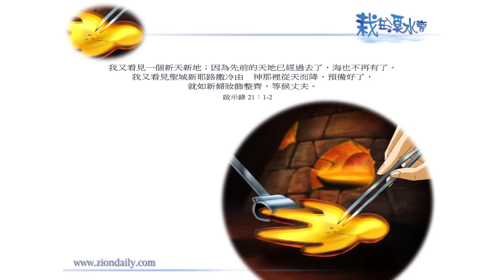錫安教會靈修系列：栽在溪水旁 130222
啟示錄 二十一章一至二節：
「我又看見一個新天新地；因為先前的天地已經過去了，海也不再有了。我又看見聖城新耶路撒冷由　神那裡從天而降，預備好了，就如新婦妝飾整齊，等候丈夫。」